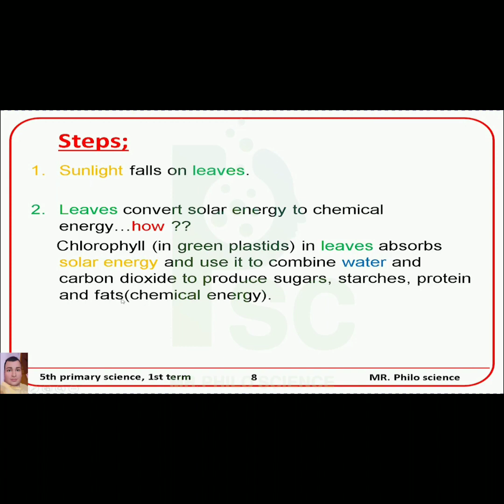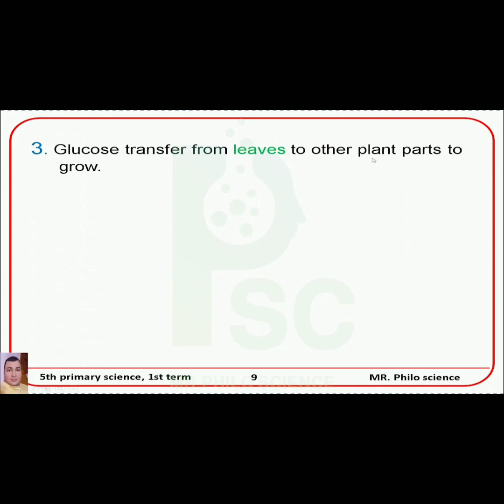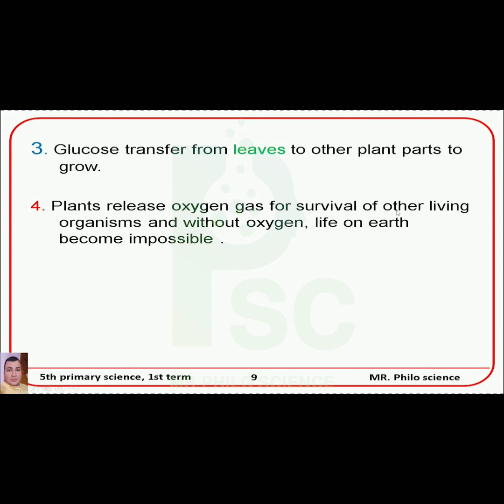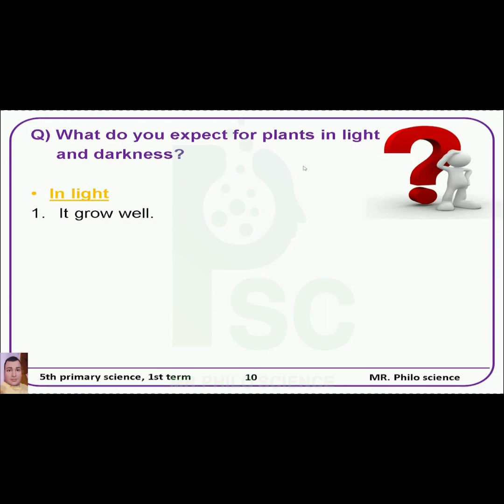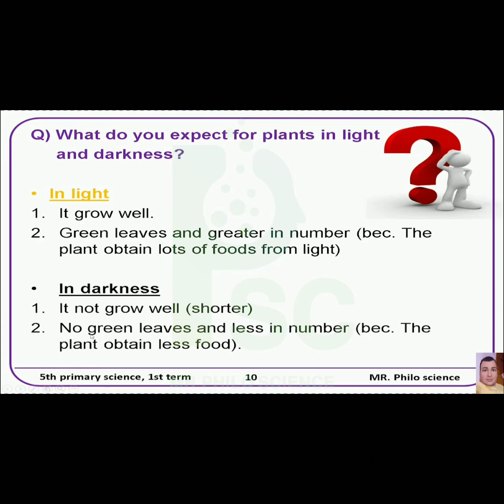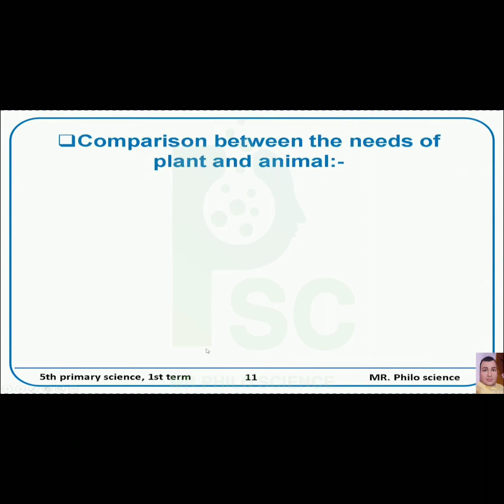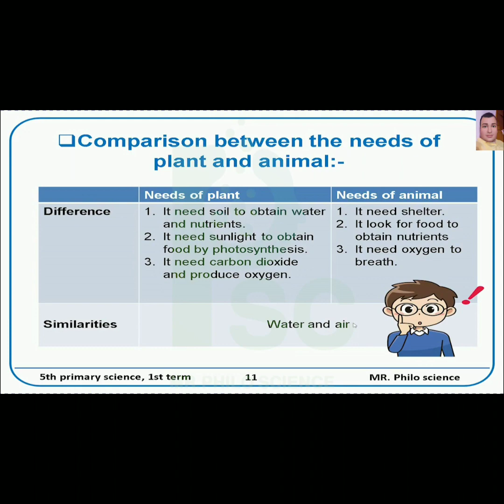Science . Grade 5.Unit 1. Lesson 1. "Plant needs " part 2. First Term. المنهج الجديد 2024 ❤️❤️part 4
Mr / Philo Science
Science .
Grade 5.
Unit 1.
Lesson 1.
"Plant needs "
 part 2.
 First Term.
Part4 حصرياً أقوى شرح لمنهج الساينس الصف الخامس الفصل الدراسي الأول 2024
شرح الساينس بطريقه جديدة وجذابة للصف الخامس الفصل الأول 2024 تجريبي ولغات